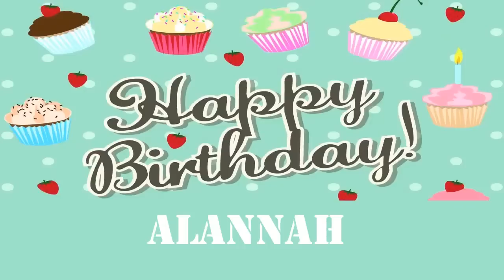Alannah Wishes & Mensajes